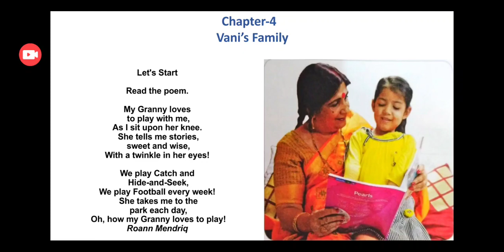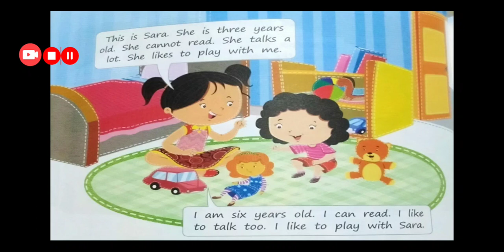CH-4 || VANI'S FAMILY || CLASS-1 || SHREERAM MODEL SCHOOL